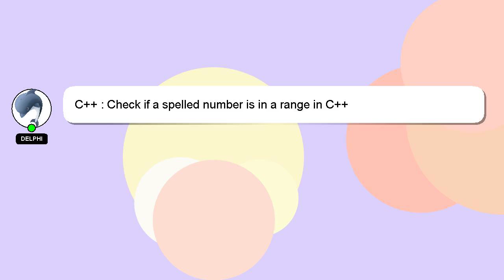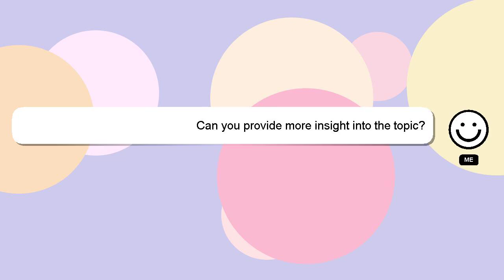C++ : Check if a spelled number is in a range in C++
number is range in a : C++ in a Check spelled if C++